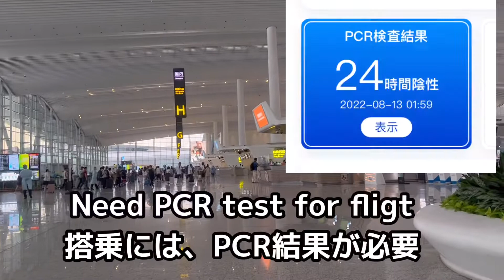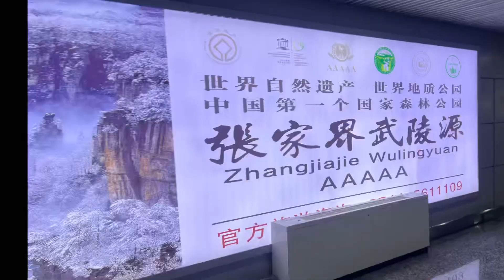【Flight to Zhangjiajie】张家界/中国の世界遺産へ飛行機で！0才4才7才子連れ旅行①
☆Next video /次の動画

【World Heritage Zhangjiaji】张家界武陵源/中国の世界遺産の子連れ旅行②

ーーー
◆recommend play list◆

★中国レジャー/Recreation in China

★中国・広州ライフ／China Guangzhou life